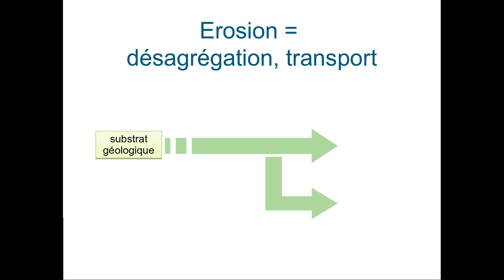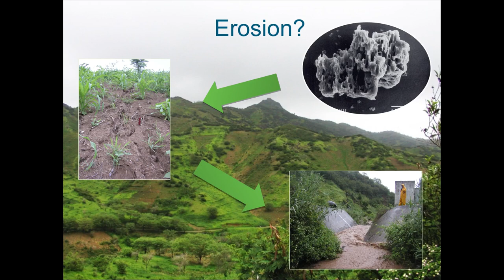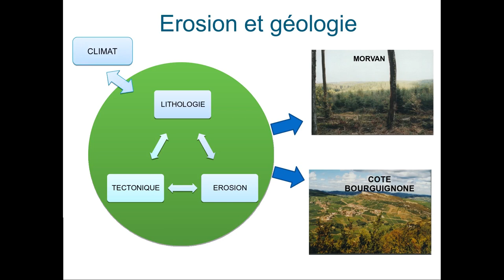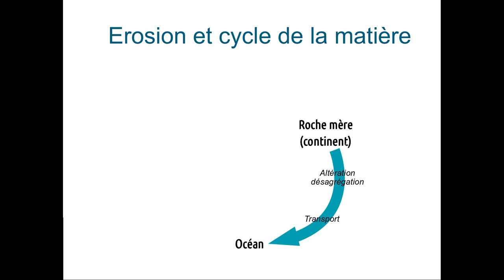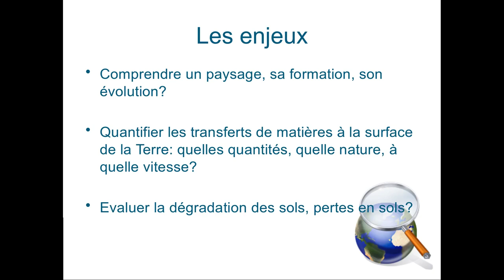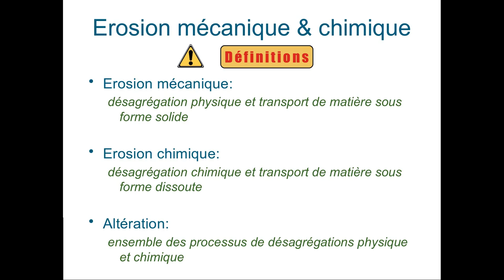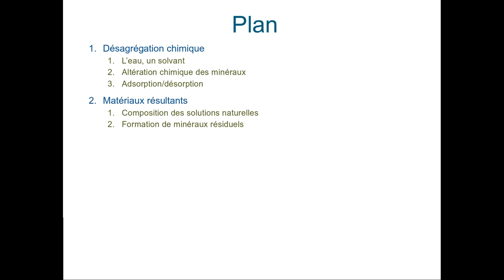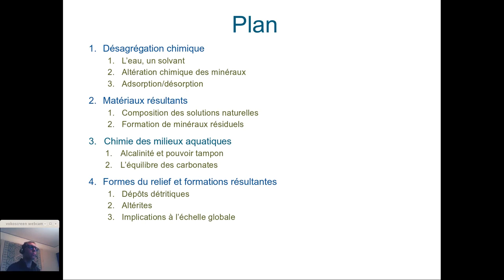Erosion chimique des surfaces continentales_1-intro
Les processus d'érosion chimique à la surface des continents